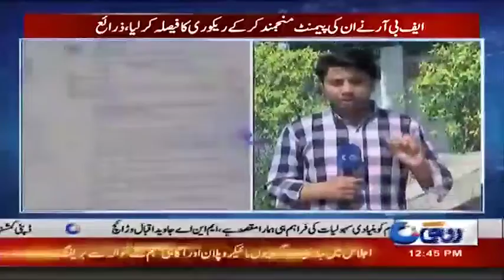News Bulletin | 12:00pm | 16 March 2019 | Rohi